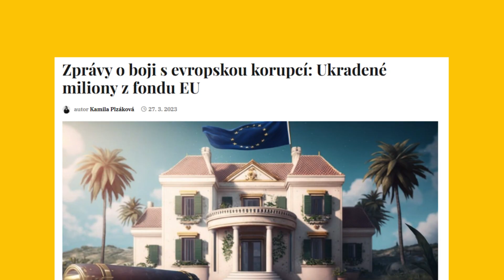Investigace.cz v roce 2023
Díky vám, čtenářům a podporovatelům, mohla redakce investigace.cz v roce 2023 přinést desítky nových témat a kauz z českého i mezinárodního prostředí.